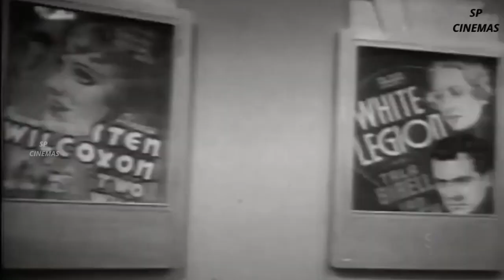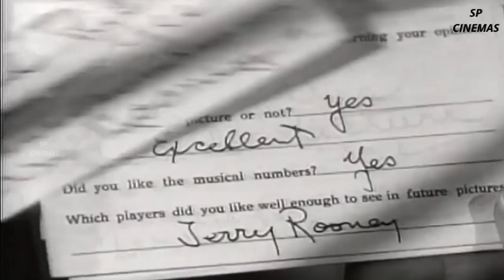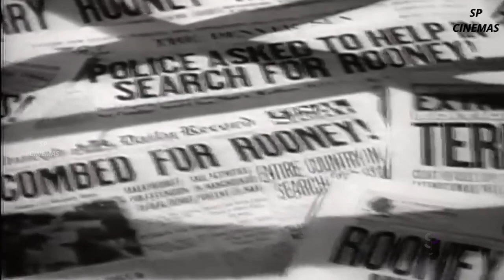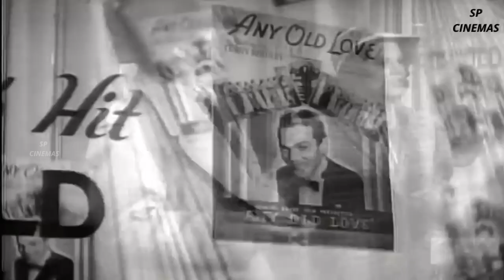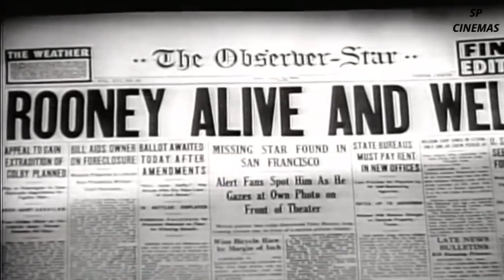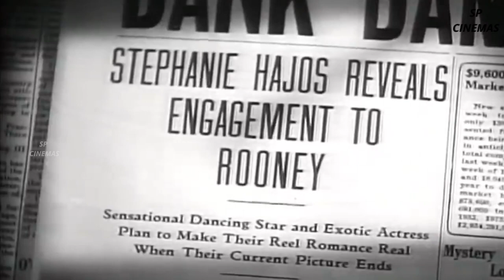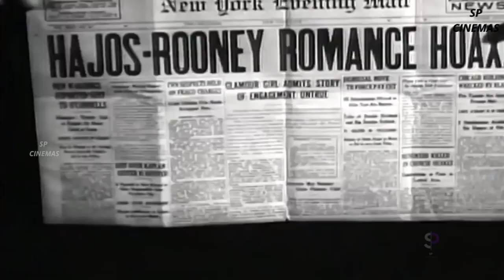Something to Sing About 1937 | Full Movie HD | A Musical Marvel | Evelyn Daw | William Frawley | SP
🌟 Tune In to Nostalgia:
Embark on a journey back to the glitz and glamour of Hollywood's Golden Age with "Something to Sing About" (1937). Directed by Victor Schertzinger, this musical masterpiece is a dazzling celebration of song, dance, and star power.

🎤 Plot Harmony:
"Something to Sing About" stars the legendary James Cagney as Terry Rooney, a talented New York bandleader who unexpectedly finds himself in the bright lights of Hollywood. As Terry navigates the pitfalls and pleasures of showbiz, the film unfolds into a delightful symphony of romance, comedy, and toe-tapping musical numbers.

💃 Dance Into Romance:
Joining James Cagney in this musical extravaganza is the radiant Evelyn Daw as Stephanie, Terry's leading lady both on and off the screen. Their on-screen chemistry and dance routines are a testament to the magical era of classic Hollywood romance.

🎶 Musical Brilliance:
"Something to Sing About" isn't just a movie; it's a musical experience that will have you humming along to its unforgettable tunes. The film features toe-tapping melodies, show-stopping dance sequences, and the infectious energy of a bygone era of entertainment.

🎬 Directorial Prowess:
Director Victor Schertzinger orchestrates the film with finesse, seamlessly blending the worlds of Broadway and Hollywood into a harmonious cinematic symphony. His vision brings the magic of the stage to the silver screen, creating a timeless classic that continues to captivate audiences.

🕰️ A Trip Down Memory Lane:
Take a trip down memory lane and experience the magic of "Something to Sing About."

If you're a fan of classic Hollywood musicals, hit the like button, share your favorite musical moments in the comments, and subscribe for more recommendations from the golden age of cinema.

🎥 Discover More Classics:
Explore our playlist for more musical gems and timeless Hollywood classics. Join us as we uncover the treasures of vintage cinema and celebrate the magic of movies that truly have "Something to Sing About."